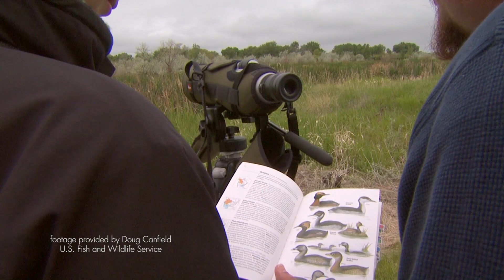Migratory Birds Convention Centennial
In 2016, Environment and Climate Change Canada is celebrating the Centennial of the Migratory Birds Convention! Help us celebrate by getting to know our travelling feathered friends a bit better and by taking action for their conservation in your community!

For more information on the Centennial and migratory birds, visit HWW.ca!